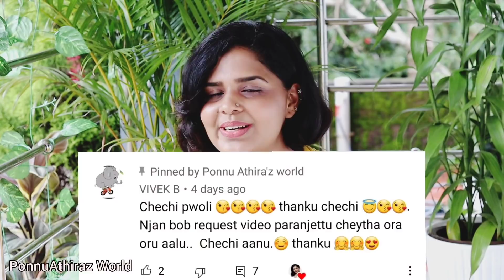My New Haircut Transformation🌼Bob Haircut for girls🌼@PonnuAthirazworld